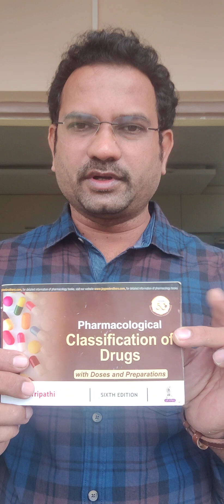Anti Diarrhoeal agents - Antibiotics, Probiotics & Irritable Bowel syndrome drugs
Drug Classification of Diarrhoea

* Please read Bismuth subnitrate as Bismuth subsalicylate